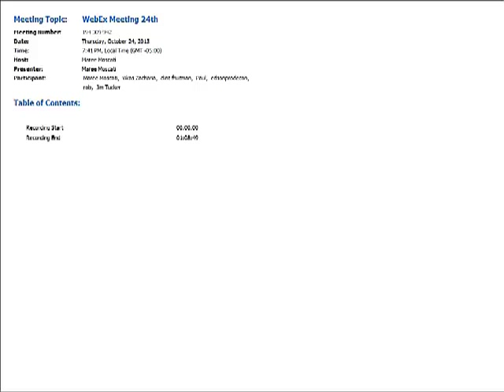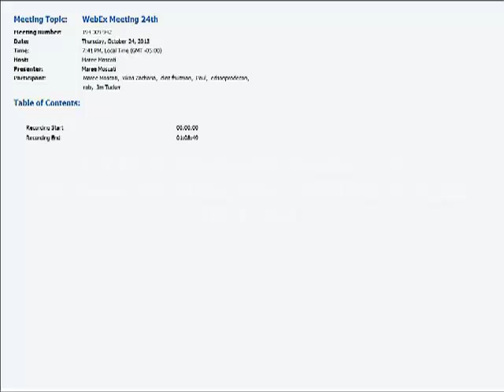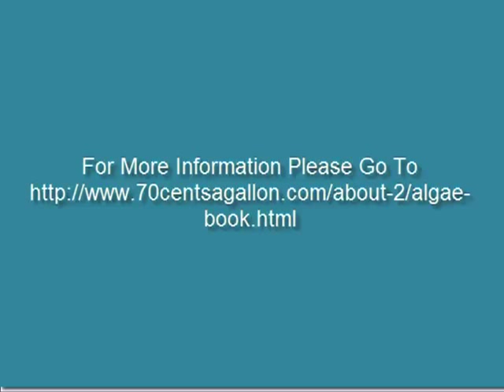Algae Oil Business How To Conference Call 24 Oct 2013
Learn about how to start your own Biodiesel from algae oil business for profit and what it takes to get started. Grow algae oil and learn how to become an algae farmer. Race way pond, photo bioreactor and with fermentation tanks.